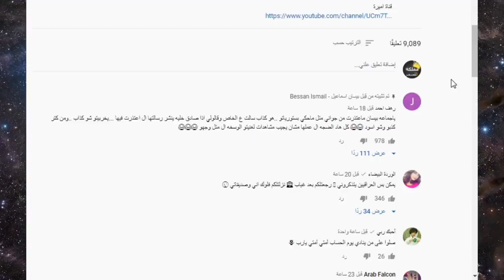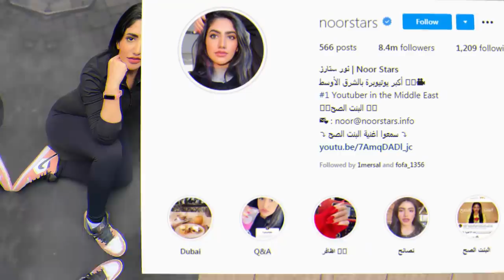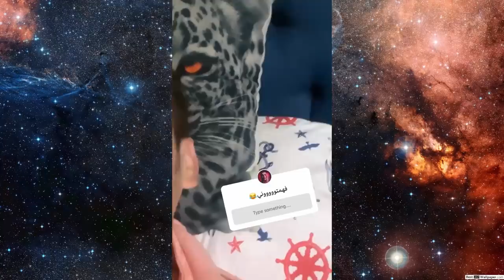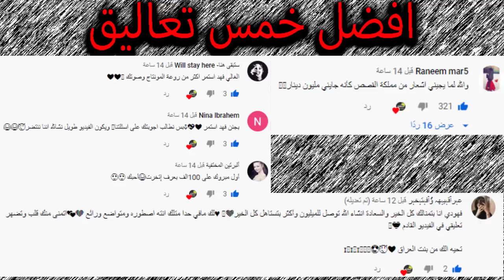رد بيسان وتهجمها على جواني وبرومو اغنية نور ستارز بلوك وتهجم برهوم على نور مار وليش نور مار معصب !!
اصالة المالح
Music anasala
Alwan tube
Related
مملكة القصص
Related
Mo Vlogs
Ahmad Aburob
هلكني المرض !!
جول مان
اغنية طول ما احنا سوا //اصالة :انس
Eman Jaf
❤💙اصالة مالح - طول ما احنا سوا
GreenMoon